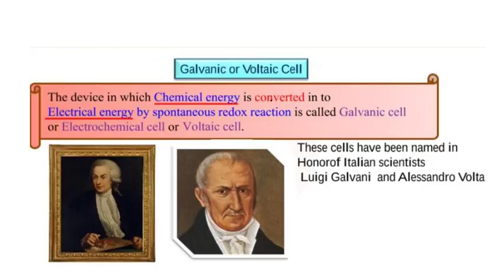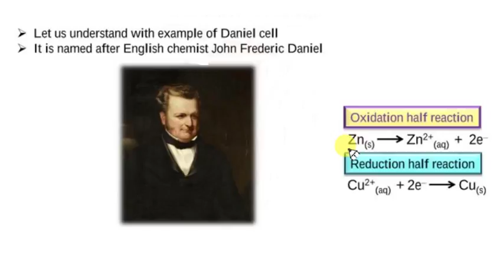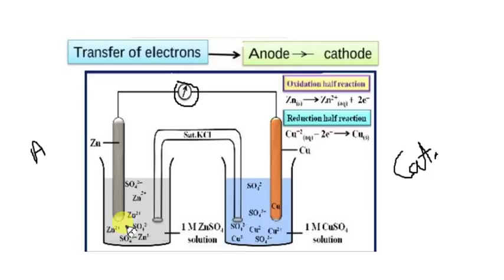Galvanic cell in hindi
Galvanic ell / Voltaic cell   / Daniel cell